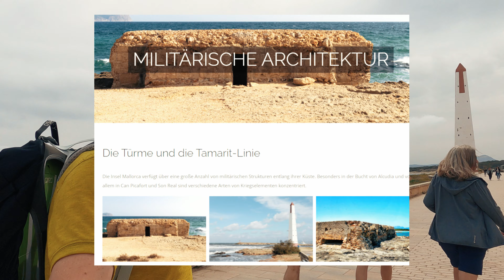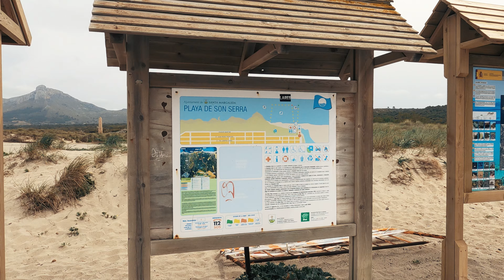Mallorca Can Picafort Strand-Wandern auf dem neuen GR 222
Schöne Küstenwanderung ab Can Picafort nach Colònia de Sant Pere auf dem neuen Fernwanderweg GR 222. Die Strecke ist 14 km lang und führt die ganze Zeit direkt am Meer entlang. Unterwegs gibt es neben Meer noch einiges zu sehen, was die Tour zu einem kurzweiligen Ausflug macht.

0:00 Überblick zur Wanderung GR 222
0:40 die Strandpromenade Can Picafort
3:02 Wanderweg Son Real Nekropolis u. Strand
6:34 Wanderweg Son Real de Marina
9:03 Play de Son Real (Naturstrand FKK + Dünen)
11:33 Küste Urbanitzacio S'Estanyol
13:16 Colònia de Sant Pere

►► Wenn es dir gefallen hat, freuen wir uns über einen 👍 und ein Abo.

►►► Wir sind Julia & Wolfram und testen für euch schöne Wanderungen in den Bergen und am Meer. Unsere Touren sind meist abseits der überlaufenen Touristenorte.

Die Videos auf unserem Kanal sollen kurzweilig und ansprechend die besonderen Eindrücke der Berg- und Wandertouren vermitteln. Wir geben unsere persönlichen Eindrücke und Bewertungen ab - es sind keine bezahlten Werbevideos.

Wandern, Video und Bloggen sind unsere Hobbys - und wir freuen uns, wenn wir Dir hier Tipps und Anregungen geben können.